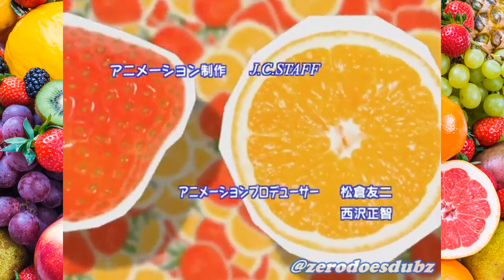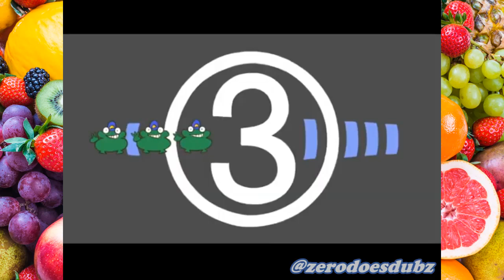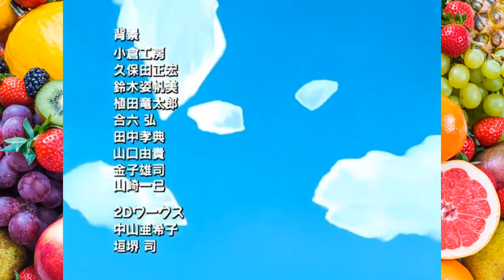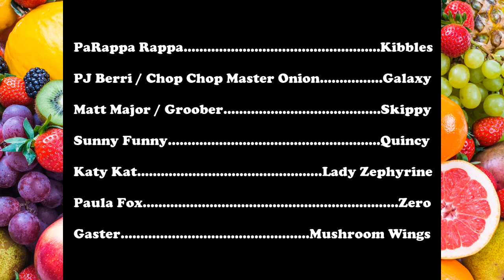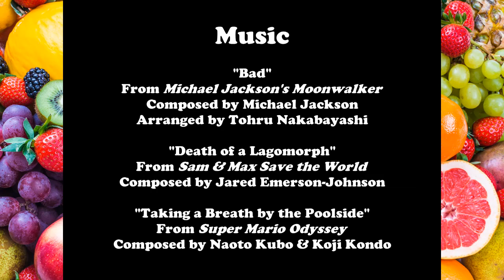PaRappa Realtime Fandub - The Master Onion Film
Thanks to everyone who participated and thank you Skippy for editing it!

Kibbles -  PaRappa Rappa
Galaxy - PJ Berri, Chop Chop Master Onion
Skippy - Groober, Matt Major
Kayla/Lady Zephyrine - Katy Kat
Zero - Paula Fox
Alex/Mushroom Wings -  Gaster
Quincy - Sunny Funny